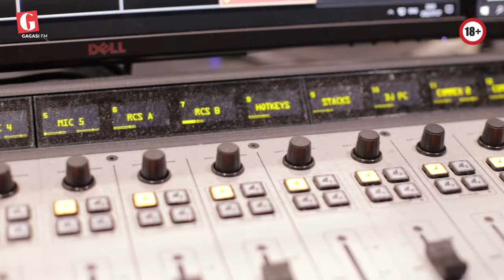How To Enhance Umdavazo | Ezocansi🍆🍑💦 | Sex Indaba🔞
Kuthiwa there are thousand ways to enhance umdavazo, wena yini ekusebenzelayo to up your sex game ivuthe amalangabi?🍆🍑💦🔥🔥🔥🔥🔥